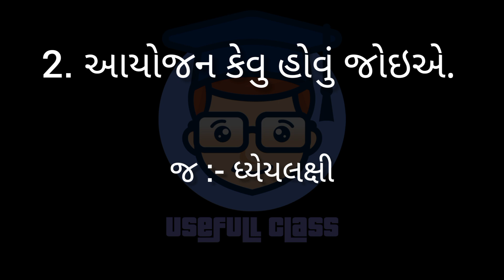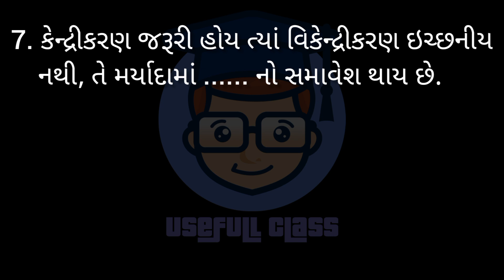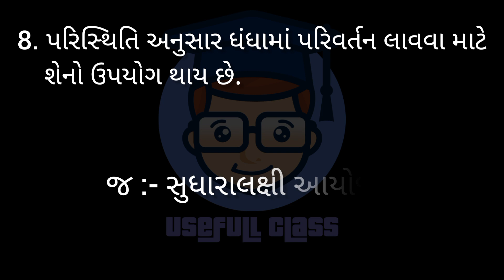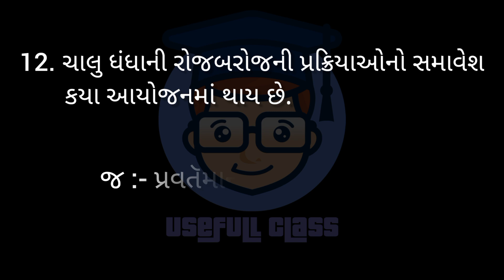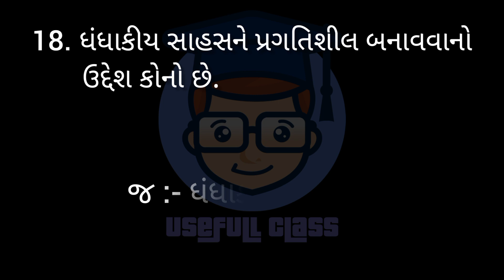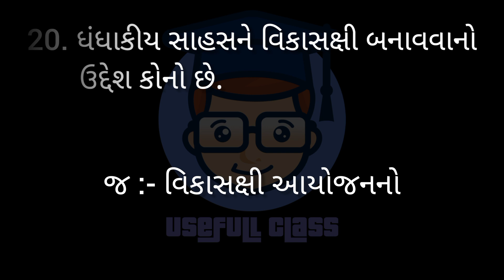BISUNESS ADMINISTRATION IMP MCQs | F.Y.B.COM SEM 1 | USEFULL CLASS